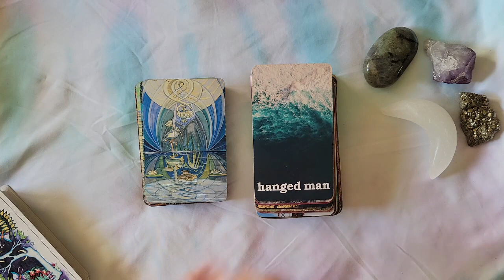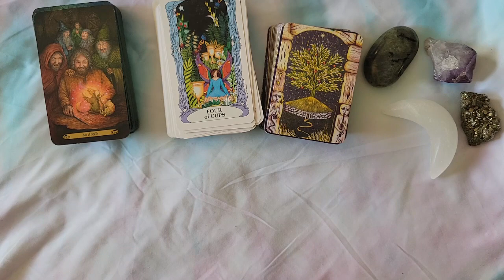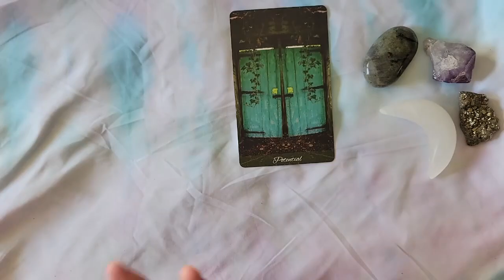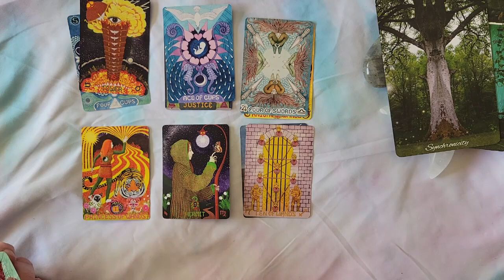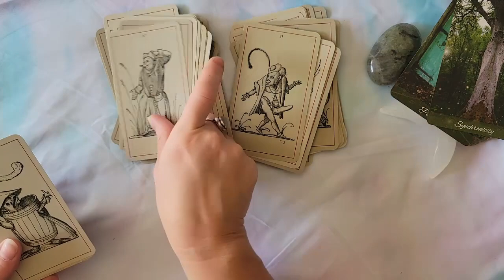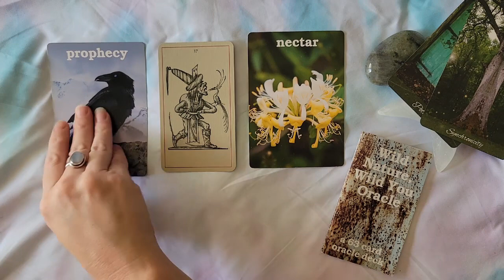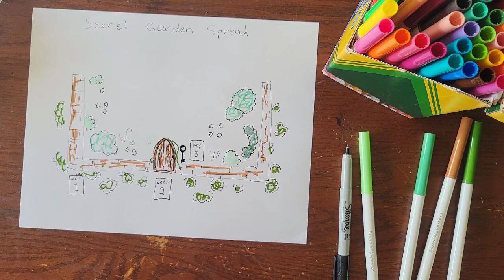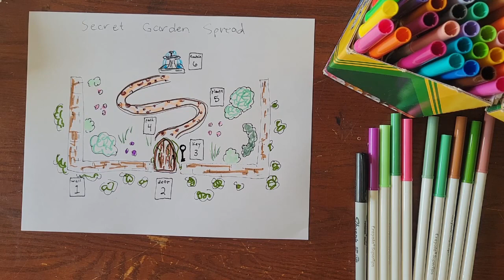spring vibes, decks I'm using and a secret garden 🌷🌹🌼🌻🔑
I wanted to share some decks I have been using and working with as a response to @CandySoulAndSoil tag springttbr !
Spring always makes me think of a garden (of course) and even deeper the concept of the SECRET GARDEN! So, my decks are really reflecting that. LOL.

However, a few other videos have inspired me lately in conjunction with this video topic. @SaoirseGraves uploaded a video recently reflecting on her love of the Secret Garden movie! 🤲😍 And @MarleneTheresa uploaded a spread video; a two card pull REALITY VS. FANTASY!!! So good. Videos below.

Let us know what decks you're using or what the spring (fall for my Southern Hemi peeps) is bringing forth for you. ⏬💬